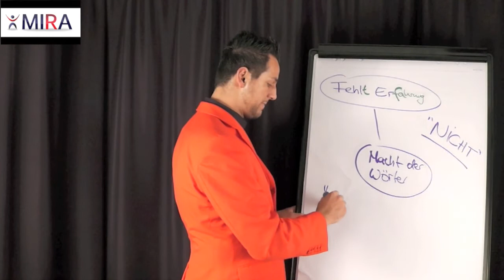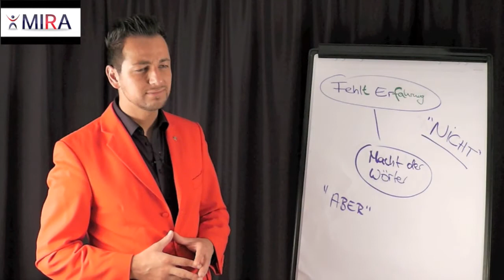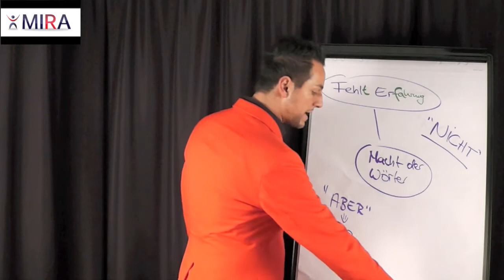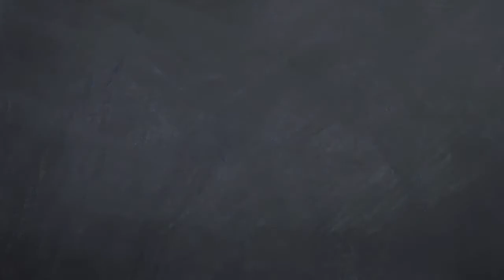ENERGY-FLOW©: "MACHT der WÖRTER: ABER" by MIRA-MannImRotenAnzug©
Die MACHT der WÖRTER "ABER": Unsere Kommunikation ist sowohl verbal als auch nonverbal. Dabei können wir anhand einiger Techniken die verbale Kommunikation bewusst einsetzen, um uns selbst zu motivieren und eine harmonische Beziehung zu unseren Mitmenschen aufzubauen als auch zu pflegen.

Mit der Reihe "MACHT der WÖRTER (MdW)" erhältst Du einen Einblick in die Zauberwelt der Kommunikation. Lerne, wie Du mit Worten sowohl Dich als auch deine Umwelt verzauberst! :-) Dabei wünsche ich Dir viel Spaß! Dein MIRA